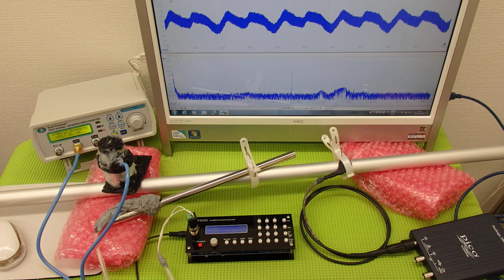対象物の振動モードに合わせた、超音波制御技術 ultrasonic-labo